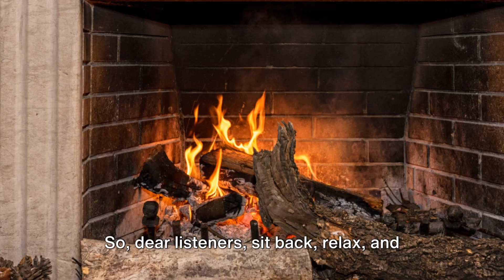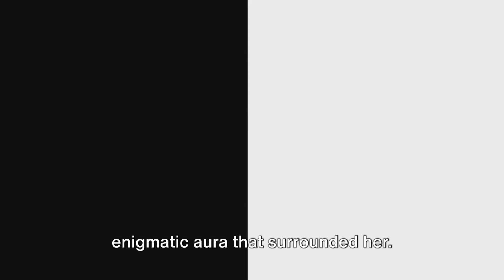The Three Snake Leaves - Grimm's Fairy Tales - English Bedtime story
00:00:00 Welcome to the Tale
00:01:03 The Kingdom and the Soldier
00:02:57 The Love and the Promise
00:05:18 The Snake-Leaves
00:08:21 The Betrayal and the Moral
00:10:24 The Punishment
00:12:06 The Lesson
00:13:56 Goodnight

n this charming video, we bring to life the enchanting bedtime story of "The Three Snake-Leaves" from Grimms' Fairy Tales, perfect for settling your little ones down for a peaceful night's sleep. Sit back, relax, and let the soothing lullaby of this classic tale transport you to a whimsical world filled with magic and wonder.

Join us as we embark on a storytelling journey filled with dragons, princesses, and unexpected twists that will capture the imagination of both children and adults alike. Watch until the end to uncover the valuable lessons hidden within this timeless story.

Don't forget to hit the like button if you enjoy this narrated bedtime story and share it with fellow parents looking to add a touch of magic to their bedtime routine. Get ready to embark on a magical adventure that will leave you and your little ones feeling warm and cozy.

"Via his valor in battle, a young man wins the king's daughter to wife, but has to agree to an unusual demand from the princess: if either of them should die, the other will be buried alive with the former.

Sometime later, the princess falls sick and dies, so the prince is buried alive in her crypt. While waiting to starve to death, the prince is attacked by a snake, which he kills by chopping into three pieces. Another snake revives the dead snake with three leaves, giving the prince the idea to use the leaves on the princess, successfully reviving her.

The prince and princess then take a sea voyage to visit his father. The princess falls in love with the ship captain, and the pair throws the prince into the sea and drown him. A servant rows after the prince's body, and he revives him using the snake leaves. The prince and the servant return to the kingdom and report the murder attempt, for which the princess and the captain are executed."